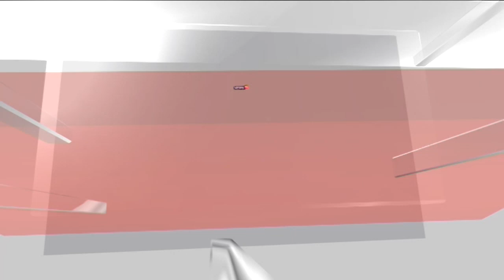Gyanvapi Masjid News | Allahabad HC Dismisses Mosque Committee’s Challenge To ASI Survey | News18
The Allahabad High Court Thursday rejected a plea filed by the Gyanvapi mosque committee seeking a stay on the court-ordered “scientific survey” by the Archaeological Survey of India (ASI) of the mosque complex. The court ordered that the survey should be conducted by ASI.

The High Court rejected a plea filed by the Anjuman Intezamia Masajid Committee which had challenged an order passed on July 21 by a Varanasi court directing ASI to do a “scientific investigation/survey/excavation” of the Gyanvapi mosque premises. The court had also directed ASI to “find out” whether the “present structure” was “constructed over a pre-existing structure of a Hindu temple”.

n18oc_news